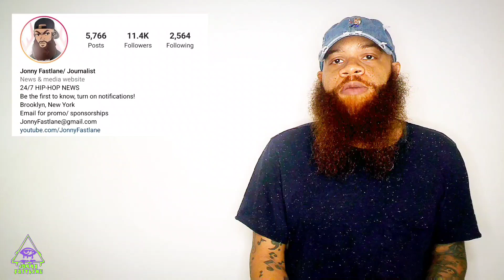Jay-Z buys Beyonce paintings from super-fan